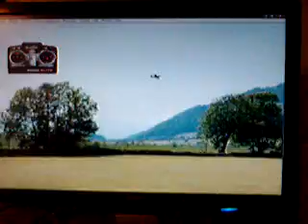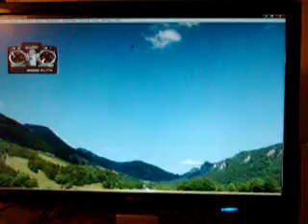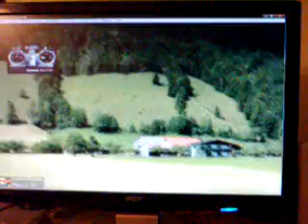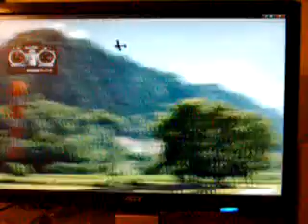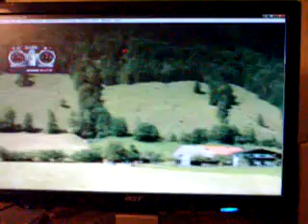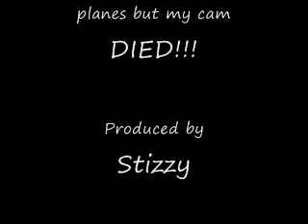Real Flight Rc Simulator G4.5 is better than the rest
A look at the Real Flight Sim G4.5